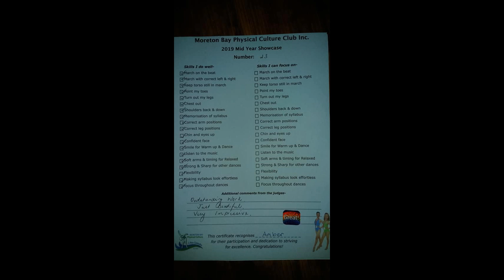PHYSIE MID YEAR SHOWCASE 2019 | 🇵🇭FILIPINO-BRITISH🇬🇧FAMILY IN AUSTRALIA🇦🇺 | Grace&FamilyVlog #189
Happy watching.